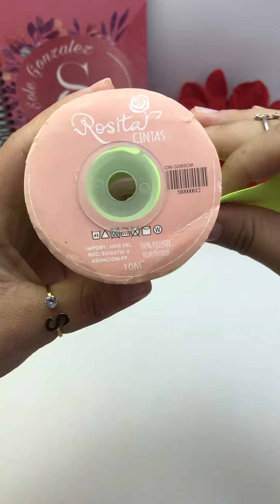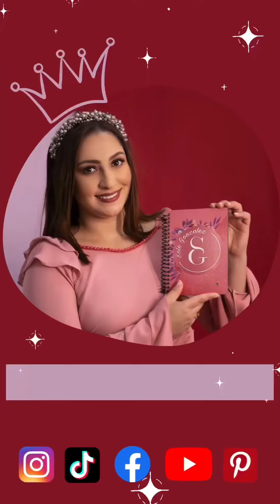Lazo neon en cinta 5 cm